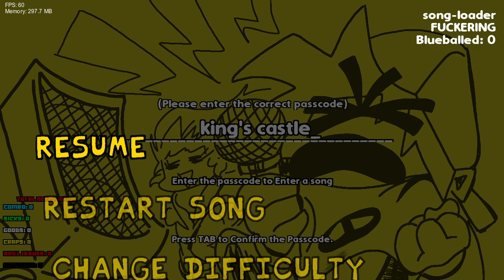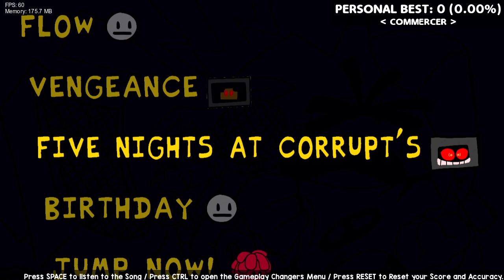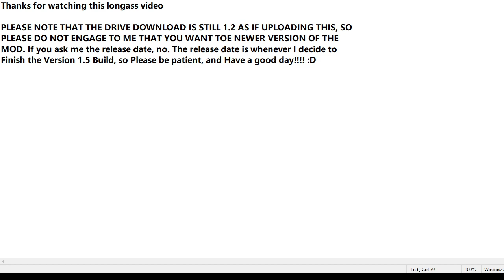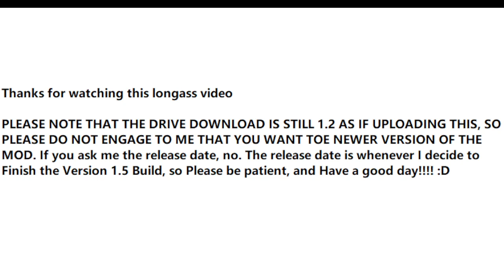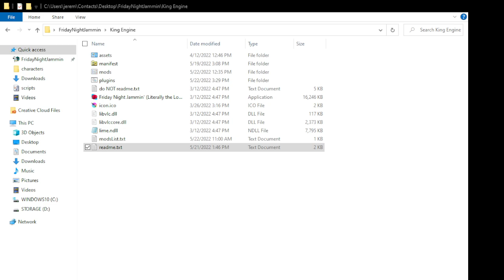[OUTDATED PLEASE READ DESC] Friday Night Jammin V0.1.5 BUILD!!! (Leaks Previewed but Unfinished)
THIS IS OUTDATED STOP VIEWING THIS WATCH THE NEW ONE CALLED BELLO REANIMATED.

This is an Update of Friday Night Jammin' with some Improvements added in, such as some lua scripts like icon bops, health bar sides (like the sara hud from the discord but I copied it from pibby matt XD) and The Song Loader!!!
More Improvements of characters, 36 Total Weeks (Jesus fucking christ kill  me already) and Other Mods from FNJ, such as the Not Jeremiah gets Funkin' mod, Sneezy Holiday that I havent showcased Until I finish it, and the tip to delete the progress on Pscyh engine.
C:\Users\Your Username\AppData\Roaming\ShadowMario\PsychEngine\ninjamuffin99

and That's it for today.
also,
  PLEASE NOTE THAT THE DRIVE DOWNLOAD IS STILL 1.2 AS IF UPLOADING THIS, SO
  PLEASE DO NOT ENGAGE TO ME THAT YOU WANT TOE NEWER VERSION OF THE
  MOD. If you ask me the release date, no. The release date is whenever I decide to
Finish the Version 1.5 Build, so Please be patient, and Have a good day! :D

0:00 Statistics

0:28 Song Loader

0:36 6942 (Blazeborn)

1:11 2583 (King's castle)

12:00 9371 (FUCKATION)

15:20 2592 (Original vs. New)

17:47 Bad time cover

21:00 The rest of this video